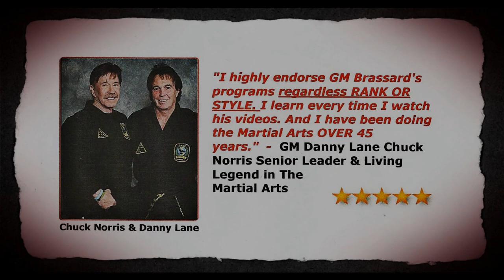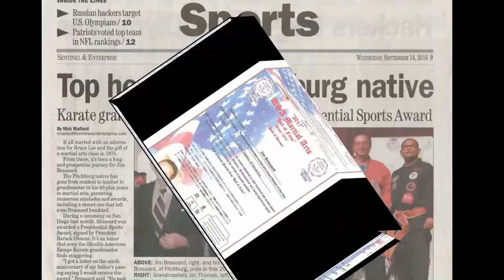🛑 Martial Arts Fighting Strategies 👊🏼 - 2 Martial Arts Fighting Strategy To Know : Offensive Defense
⬅️⬅️⬅️👀⬅️⬅️ Martial Arts Fighting Strategies - Two Martial Arts Fighting Strategy: Offensive Defense

Martial Art : Self Defense Skill & Fight Back Techniques Self Defense moves everyone should know

Increasing Your Skill in Combat Doesn't Have To be HARD INSTANTLY Increase Your Skill & Knowledege of Combat With These Time-Tested Martial Arts Strategies!!!

Grandmaster Jim Brassard's Martial Arts Fighting Strategies
In this 3 DVD course you will learn rules dealing with physics, logic and cause & effect that when applied, you will...Become a MASTER - FASTER!!!
Knowing These Secret Teachings will INSTANTLY Increase Your Skill in the Martial Arts

Discover Martial Arts Principles that will boost your abilities as fast as you can learn them
"It's like Martial Arts MAGIC"
Skill & Knowledge of Combat With These Time-Tested Martial Arts Strategies!!!
 Increasing Your Skill in Combat Doesn't Have To be HARD
INSTANTLY Increase Your Skill & Knowledege of Combat
With These Time-Tested Martial Arts Strategies!!!

In this 3 DVD course you will learn rules dealing with things such as physics, cause & effect and logic, that when applied will help you...
Become a MASTER - FASTER!!!

Look at some examples of what you will learn
Martial Arts Fighting Strategies
Rules on the inside to stop them from continued attack.
Know this and you can stop your opponents follow up strikes in ONE MOVE!!

Proper blocking of the arm on the inside & outside so the opponent can't slip through the block
If you don't know this, your opponent can slip through and hit you

Best hand to block & strike on the inside, and on the outside.
Common sense rules apply here, and when you obey them. all your techniques will be more effective

Diagonal blocking and how it pertains to the orbit of the strike.
This info can help you neutralize your opponent. CHECK MATE!!!

Expand & Contact Theory.
This rule shows you that an offense can be a defense and vice versa

Circular vs. Linear Motion
This one principle alone can change much of what you do

When you should block vs. when you should redirect or parry
This is an important part of my "Secrets of Striking in the Martial Arts" Course.

Proper punching in regards to height
If you don't know this you can lose up to 50% of your power and you may crack your wrist.

And more.
I end this DVD with 3 entry pain points on the arm that when activated can paralyze any further attack from your opponent.

Now unlike the first Volume, I went into some...
Jim Brassard's Martial Arts Fighting Strategies
Combat "Fighting" Principles
If you learn these principles, you will have the keys to winning in combat.

Here are just a few examples of what you will learn...
2 ways to penetrate your opponents guard while using it against them.
This will make your offense UNSTOPPABLE

A pain point of the head where the Masters say you can't bring your Chi too, thus cannot resist.
This will boost your grappling arts instantly.

Proper Punching in relation to Depth
This will boost your punching power INSTANTLY!!!

A Secret Strategy to help you land your strikes at will
Land your strikes when YOU want, and not be luck

How would like to know where your opponent will attack first???
I cover in this DVD a little known principle as to "Predict" where on your body your opponent will launch his attack.

I watched a Grandmaster use this on high-ranking martial artists over the years, and then had it used on me from the same Grandmaster when I tested for 4th Dan more than 30 years ago.

Even though I knew what he was doing...I simply had no other choice as to where I could strike!!!

This one principle alone can Hyper-Accelerate your fighting skills. INSTANTLY!!!
I'll then rap up this DVD with an old Kenpo rule taught in Vol.1, and then apply it to your Jiu-Jitsu techniques with remarkable results. You will be

Bonus Videos Topics
BV - 1 Better Kicks
This video will show you an exercise that Masters due to perform better kicks. This lesson will improve your kicks within a few workouts

BV - 2 Fighting Trick
This video will show you how to neutralize the opponent and hit him at will. Your attack will be unstoppable

BV - 3 Trap the Snap
Here you will learn a little known use for your trapping skills that few know

BV - 4 Power Punch
This is a 2 person drill that will TRIPLE the power of your punch in no time

BV - 5 Snake Zen
You will learn the the Zen lesson of the snake. Then at a live seminar you will be taught how to use it for speed and where to strike so as to neutralise the opponent.

BV - 6 Crane vs Kicks
Learn how you can use your stance to stop kicks